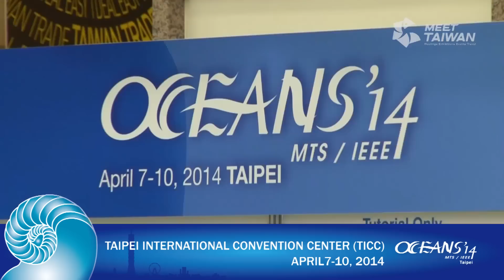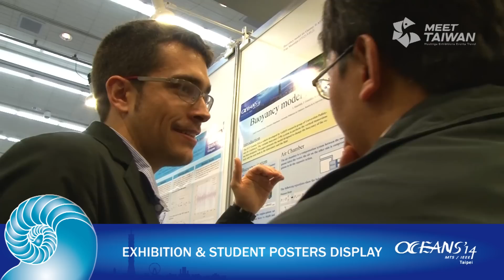TAIWAN MICE Event - OCEANS 2014 MTS/IEEE in Taipei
Jointly sponsored by the Marine Technology Society (MTS) and the Oceanic Engineering Society of the Institute of Electrical and Electronic Engineers (IEEE/OES), OCEANS 2014 is a major international forum for scientists, engineers, and responsible ocean users to present the latest research results, ideas, developments, and applications in Oceanic Engineering and Marine Technology. OCEANS 2014 features tutorials on special interest topics, a comprehensive technical program of lectures and presentations, a student program, and a large exhibit hall with products from over one hundred companies.